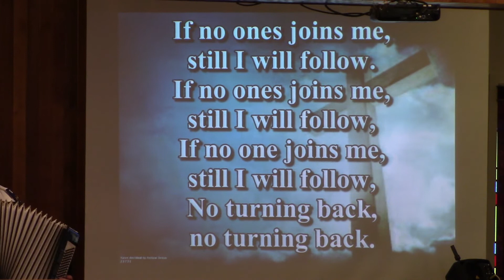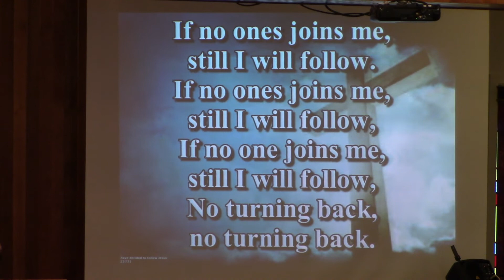I Have Decided to Follow Jesus